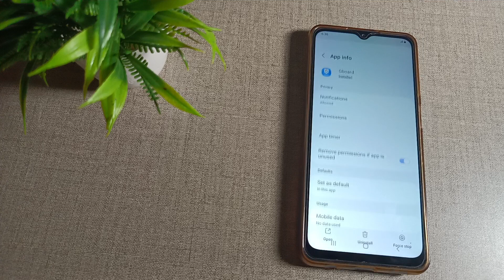how to fix keyboard hanging problem in Samsung galaxy F22 mobile